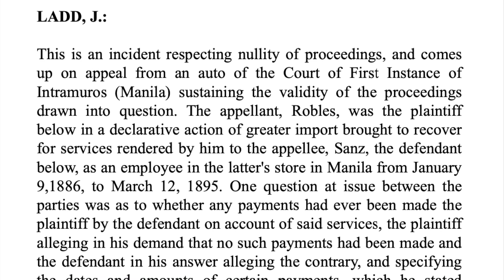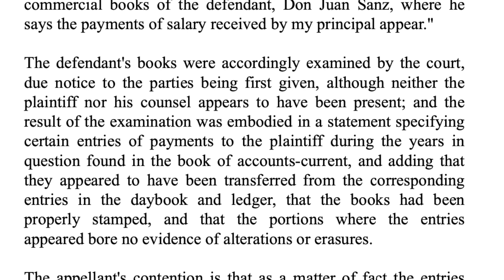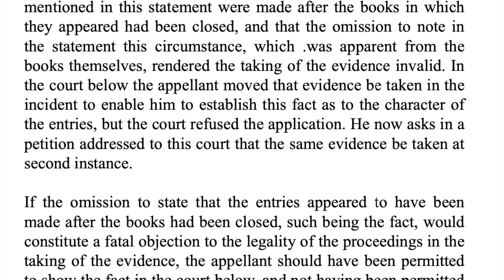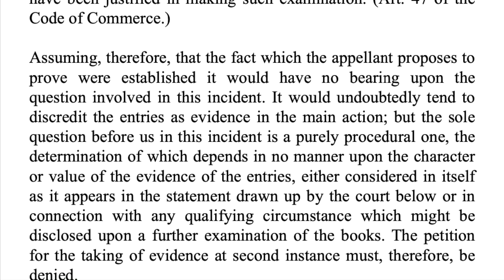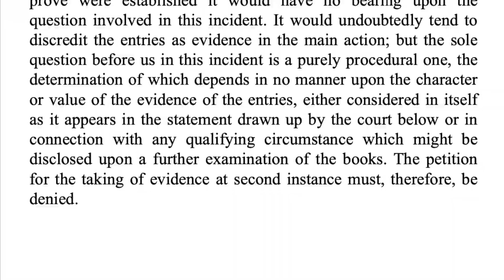Servilio Robles v. Juan Sanz (1 Phil 24) Case Audio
[ G.R. No. 43, September 23, 1901 ]
SERVILIO ROBLES, PLAINTIFF AND APPELLANT, VS. JUAN SANZ, DEFENDANT AND APPELLEE.